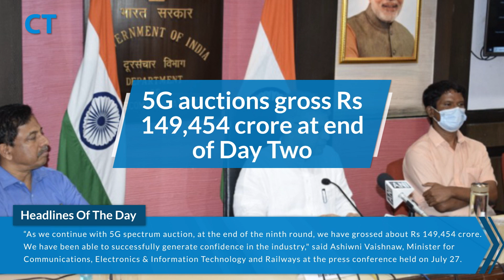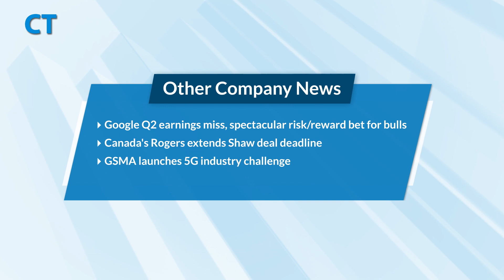CT Headlines July 28